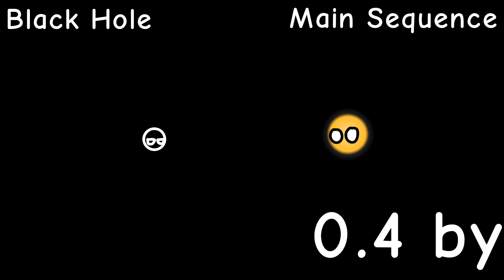Timeline of an O and K-Type Binary (S1 E3)